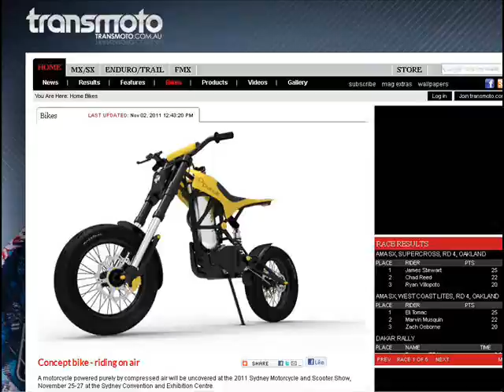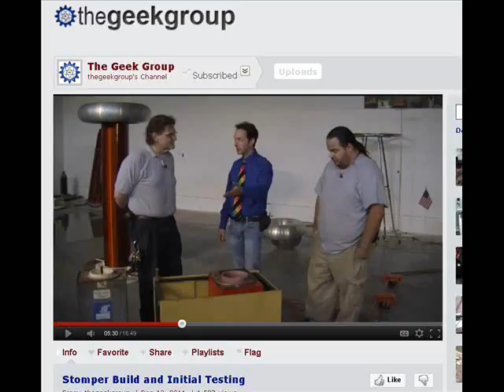TDD report for February 04, 2012